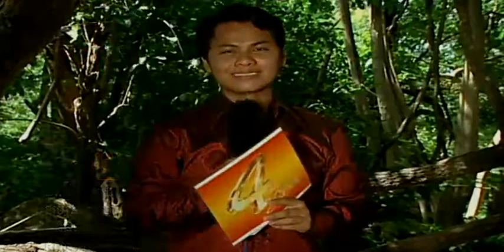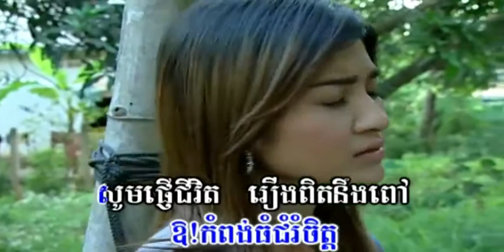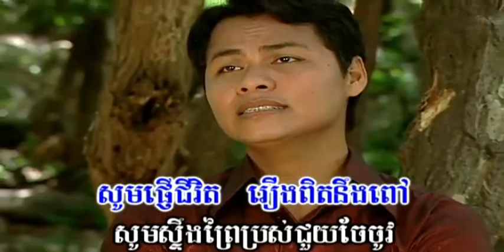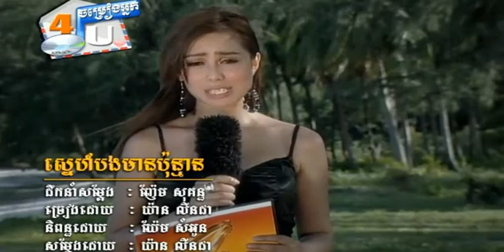កំពង់ធំជំរុំចិត្ត ច្រៀងដោយ យន់ សុភាព​​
កំពង់ធំជំរុំចិត្ត ច្រៀងដោយ យន់ សុភាព​​ 4U DVD VOL11 លោក ស៊ិន​​ ស៊ីសាមុត ►គម្រប

កំពង់ធំជំរុំចិត្ត ច្រៀងដោយ ​រិន សាវ៉េត HANG MEAS VOL75 លោក ស៊ិន​​ ស៊ីសាមុត I គម្រប